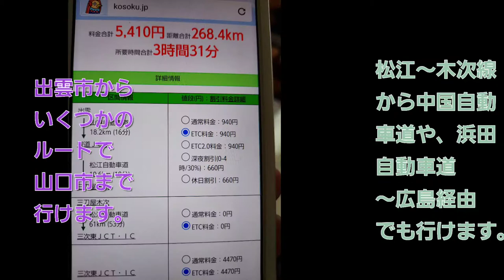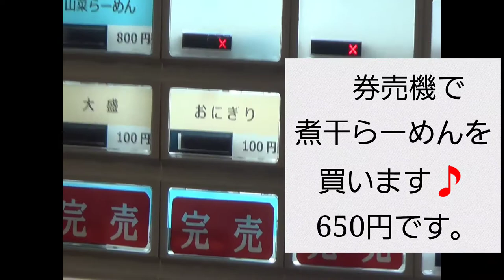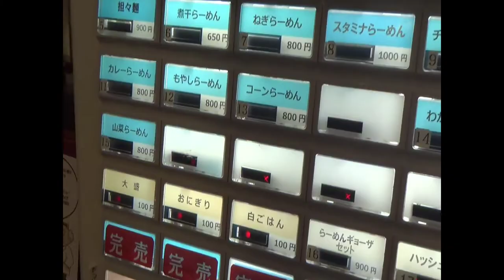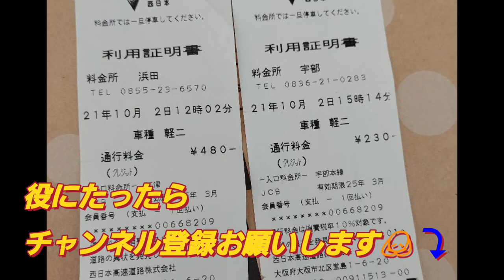ラーメン【津和野町辺り】煮干しらーめん 出雲市～山口県に高速料金格安の旅🎵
日本海側経由でのドライブ、参考になれば幸いです😅。